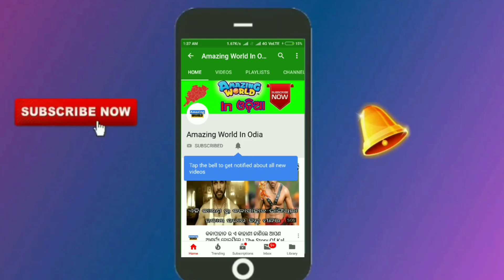ବିଷ୍ଣୁଙ୍କ ପାଖରେ କେଉଁଠୁ ଆସିଲା ସୁଦର୍ଶନ ଚକ୍ର? | Shivanka Pakhare Keunthu Aasila Sudarsan Chakra?